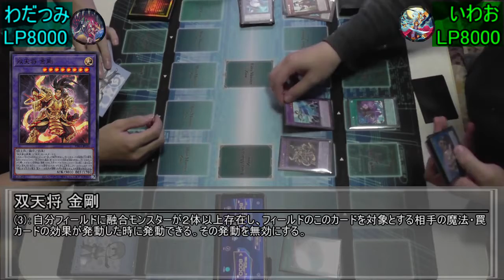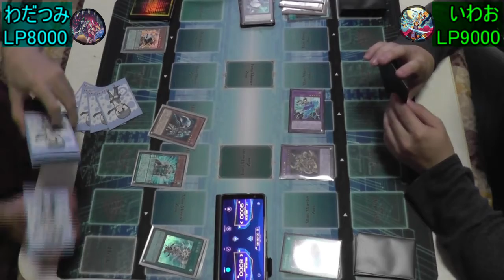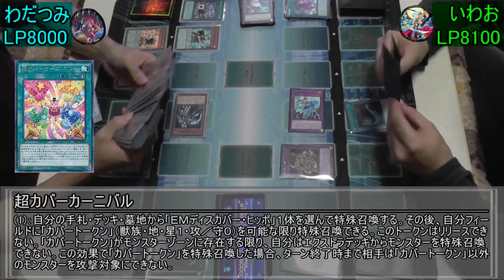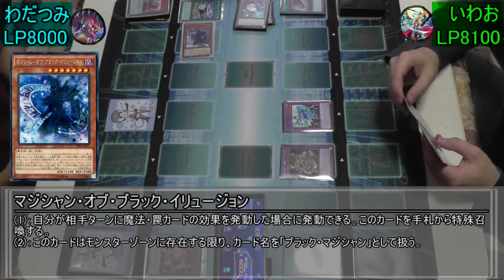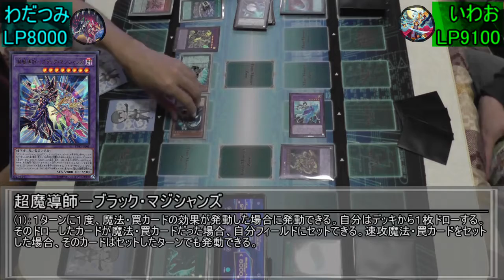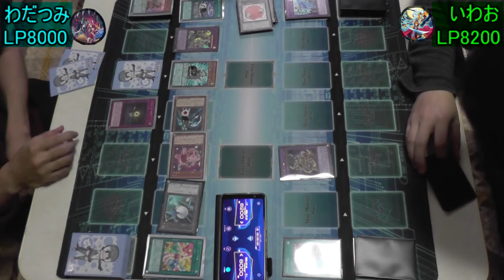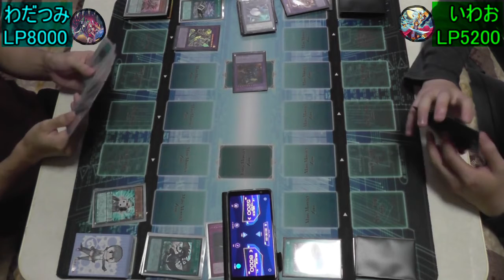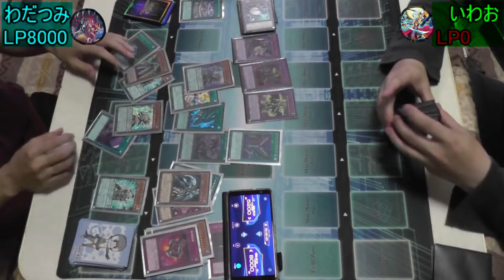【遊戯王】野郎ども次元DUEL Part-278【ここ掘れ伝説】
今気づいたのかよ！

♯対戦カード　いわお｢融合戦士連合｣vsわだつみ｢超ハイレート｣

！この動画には以下の成分が含まれているかもしれません！

！検索ワード！
エンディミオン/ティマイオス/ハイレート・ドロー/超カバーカーニバル/双天/剛鬼/天融星カイキ